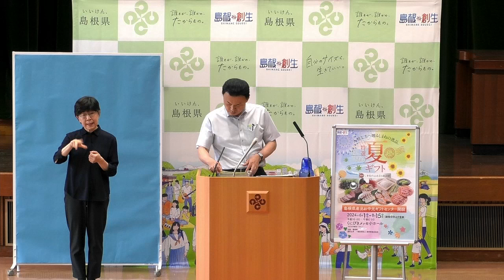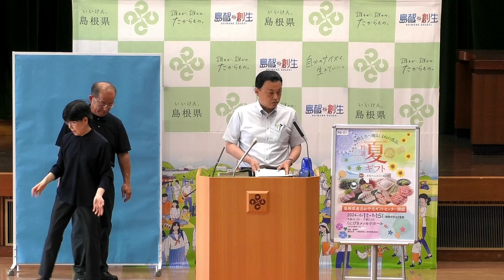島根県知事 定例記者会見 令和６年５月２１日（火）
島根県政策企画局広聴広報課
【所在地】
　〒690-8501　島根県松江市殿町１番地
【電　話】